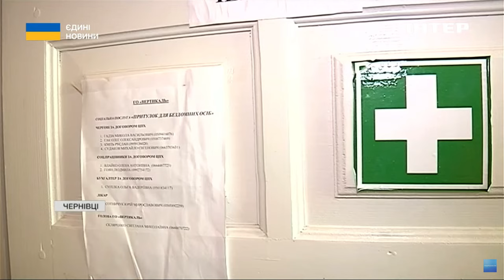Місце прихистку: як в Чернівцях працює притулок для безхатьків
В Україні побільшало людей без визначеного місця проживання. Релігійні організації, які допомагають безпритульним, вважають, що йдеться про більш як мільйон українців. І це майже в чотири рази перевищує показники до повномасштабної війни. У Чернівецькій області для безпритульних вже два місяці працює притулок. Ольга Лучек розкаже деталі.